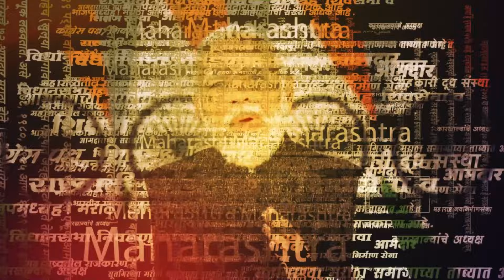Dheryasheel Mohite Patil यांचा भाजपला रामराम ठोकत Sharad Pawar यांच्याकडे धाव का घेतली?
माढा लोकसभा मतदारसंघातील तिढा अजुनही कायम आहे. रणजितसिंह नाईक निंबाळकरांच्या भाजपने दिलेल्या उमेदवारीला मोहिते पाटलांचा कडाडून विरोध आहे. यामुळेच धेर्यशील मोहिते पाटील राष्ट्रवादी काँग्रेस शरदचंद्र पवार पक्षात प्रवेश करणार असल्याचे जवळपास निश्चित आहे. पण मोहिते पाटील भाजपवर नाराज का आहेत?, जाणून घेऊया व्हिडिओच्या माध्यमातून...